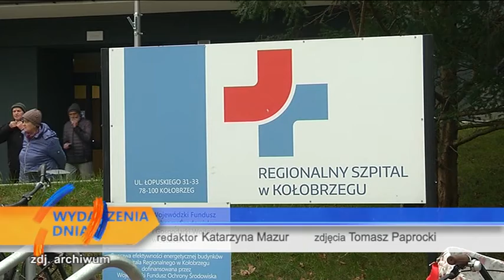NOWA IZBA PRZYJEC JUZ W PRZYSZLYM ROKU